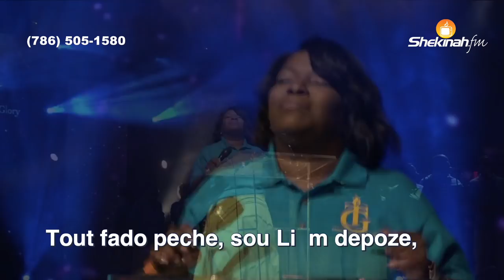Medine Petit-Homme | "Louange Medley" | Nuit De Shekinah